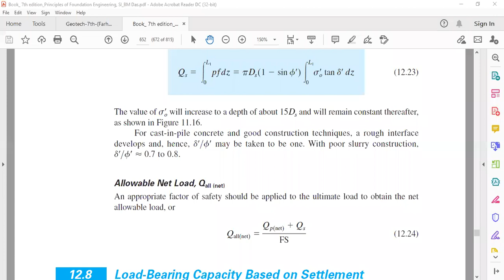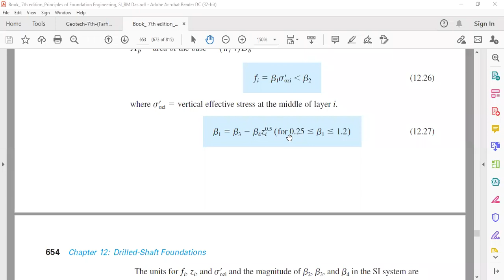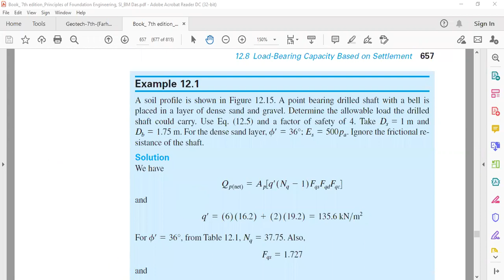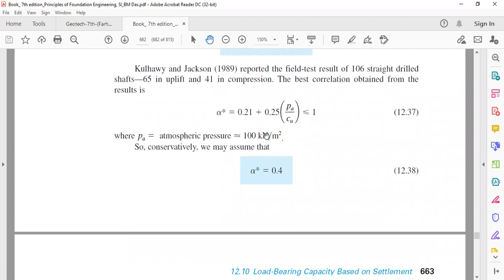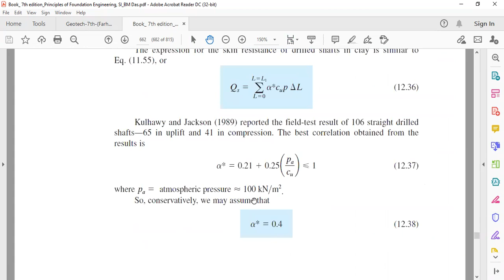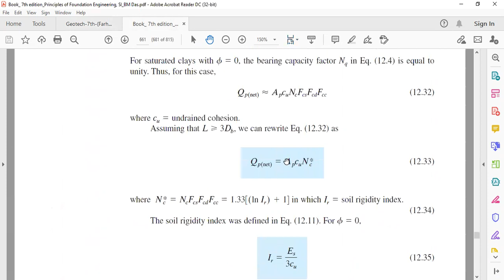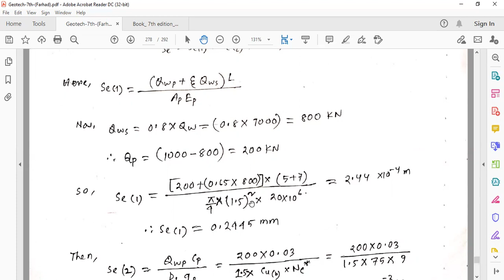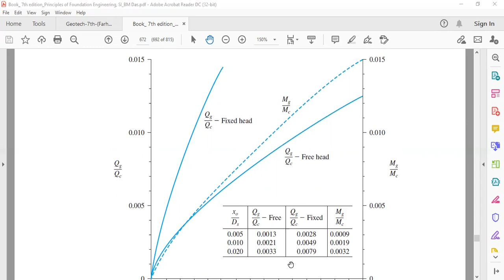Allowable Load Bearing capacity of Drilled Shaft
PRESENTED BY
MOHAMMAD ALI

EDUCATIONAL BACKGROUND
B.Sc IN CIVIL ENGINEERING
RAJSHAHI UNIVERSITY OF ENGINEERING & TECHNOLOGY (RUET)